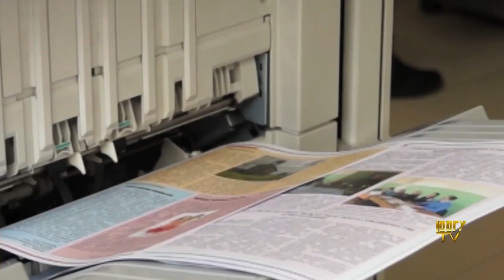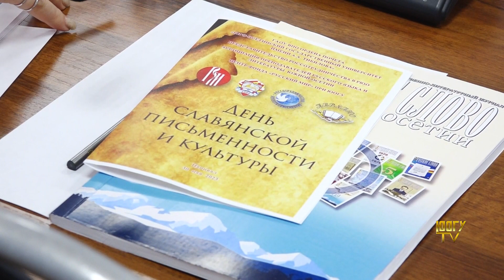ЭФИР 01 06 23